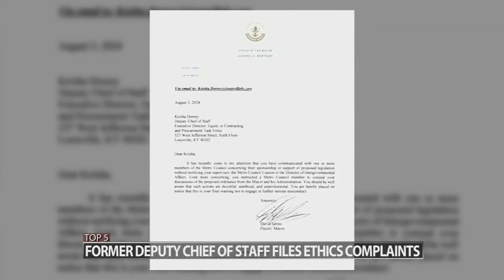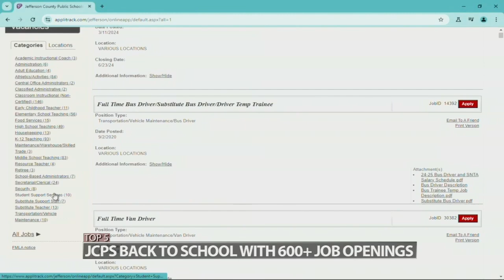Top stories of the Week in Louisville include JCPS returning to class, Olympians with a local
JCPS had its first day of school on Aug. 8.